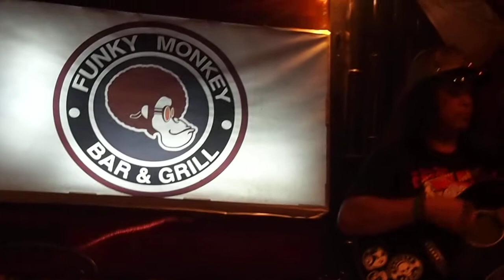"A WALK IN THE COUNTRYSIDE" - DANNY DUKE CAING @ Funky Monkey Bar (July 29, 2014)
A WALK IN THE COUNTRYSIDE

Words and Music by:  DANNY DUKE CAING
Date Composed:  June 27, 2014
Video by:  Laykern Wredd of RADYO

Ahh ahh ahh ahh ahh ahh  ahh...

Where are all the wild horses hide
I'll take my doggy on my side

Birds are nesting
Pigs are resting
Worms in the garden
Feel the cold wind

Look at the centipede crawls
A rotten cheese in the bowl
A cockroach on the window
A spider in my pillow
A chicken in the kithchen
A muffin in the oven

Where are all the wild orchids hide
I'll take my pretty girls on my side

Up on the rocky hill
Stands a windmill
Watch the cloudy sky
Catch a dragonfly

I'll take my young girls on my side

Yeah...